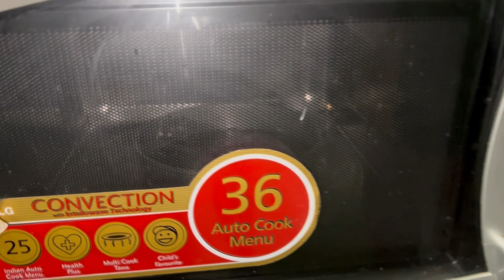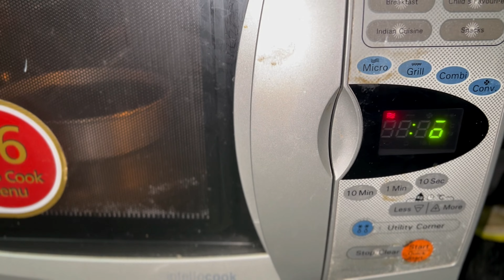बिस्कुट से बनाएं टेस्टी केक | Eggless Oreo Chocolate Cake | New Year Cake | Oreo Biscuit Cake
Hey Friends
Hope you all are fit healthy and doing good.
So today I am going to prepare Oreo Chocolate Cake in very quick and simple style using oven.
Watch this video till end to enjoy and understand the recipe.

Ingredients Used / प्रयुक्त सामग्री
1) Oreo Biscuit 2 Packets 125gm each / ओरियो बिस्किट 2 पैकेट 125 ग्राम प्रत्येक
2) Milk 1 cup / दूध 1 कप
3) Eating soda 1/2 tsp / खाने वाला सोडा 1/2 छोटा चम्मच
4) Baking Powder 1tsp / बेकिंग सोडा 1 छोटा चम्मच
5) Cooking OIl / खाना पकाने का तेल
6) Baking Paper / बैकिंग पेपर
7) Chocolate syrup / चॉकलेट सीरप
8) Compound Chocolate / यौगिक चॉकलेट
9) Cherry / चेरी
10) Choco Chips / चोको चिप्स

biscuit cake
biscuit se cake
christmas cake
eggless cake recipe
eggless cake
a happy new year cake
asian new year cake
best oreo biscuit cake recipe
black forest cake with oreo biscuit
cake decoration with oreo biscuit
cake for happy new year
cake for the new year
cake from oreo biscuit
cake from oreo biscuit in microwave
cake ideas for new year
cake images for new year
cake oreo biscuit cake
cake with oreo biscuit in oven
cake with oreo biscuit recipe
cake with oreo biscuit recipe in hindi
chocolate cake from oreo biscuit
chocolate cake using oreo biscuit
chocolate oreo biscuit cake
easy oreo biscuit cake
happy new year 2023 cake topper
how to make cake from oreo biscuit
how to make cake from oreo biscuit in microwave
how to make chocolate cake at home with oreo biscuit
how to make chocolate cake with oreo biscuit
how to make easy cake with oreo biscuit
how to make oreo biscuit cake
how to make oreo biscuit cake at home in microwave